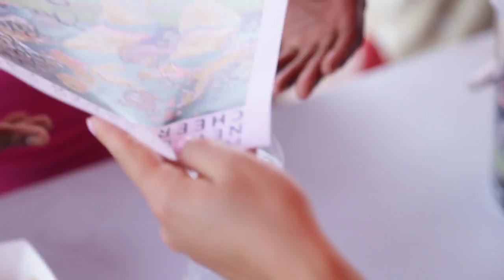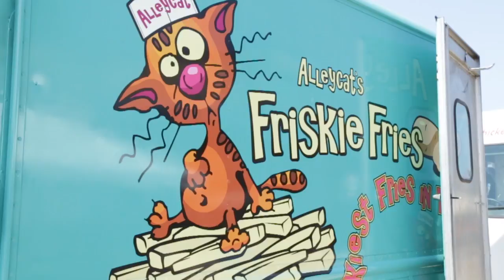John Martins Foundation 1st Annual Classic Cars & Tow Truck Show